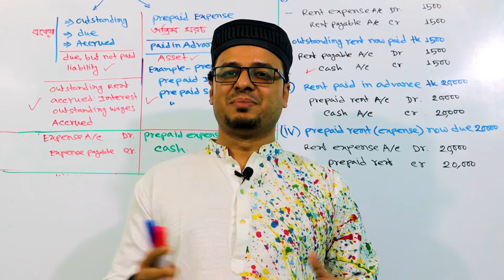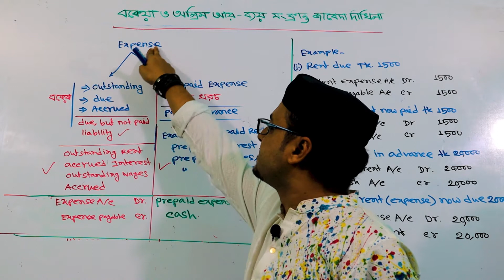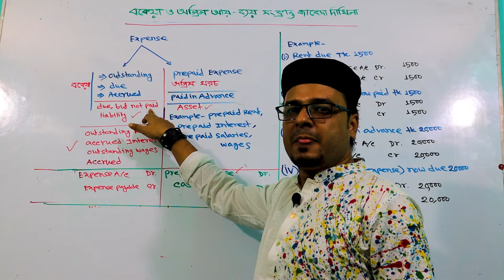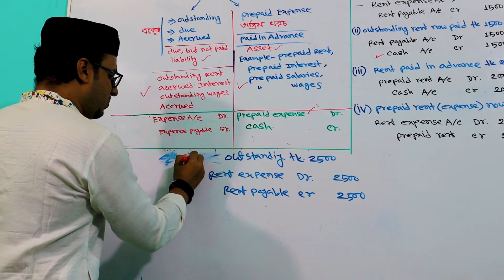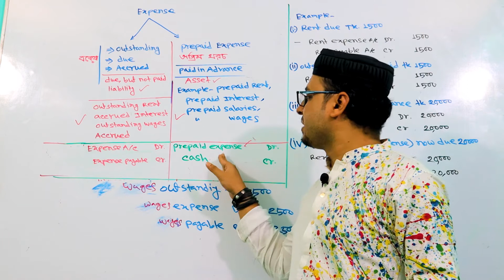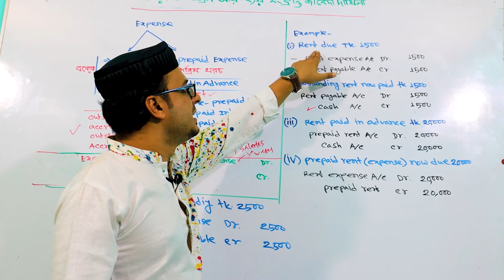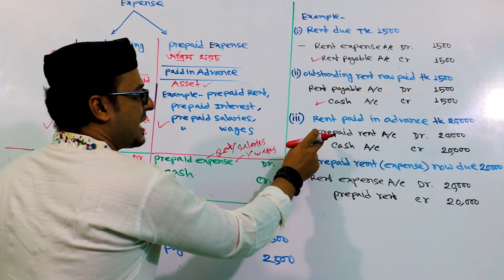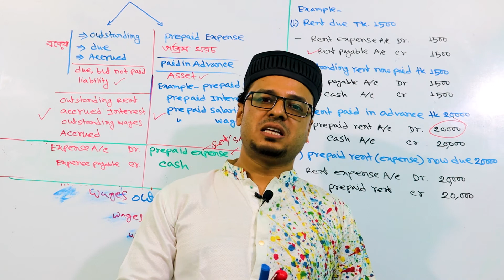Banking Diploma- JAIBB- JOURNAL- PART 6- LEARNING Journal of Outstanding - Prepaid Expenses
লিমন সরকার
journal এ বস হওয়ার ধারাবাহিক সিরিজের Part - 6এটি। তবে এ পর্বটি দেখার আগে Part 1, Part 2, Part 3 , Part 4, Part 5 ও হিসাবের শ্রেণিবিভাগ সম্পর্কে পুরো ধারণা থাকতে হবে । না হলে এ পর্ব বুঝতে পারবেন না ।হিসাবের শ্রেণিবিভাগ নিয়ে ভিডিও লিংক

তাই উপরে দেওয়া লিংক 5 টি র  ক্লাশ দেখার পর এ ক্লাশ টি দেখার অনুরোধ রইলো। ধারণা  করা যায় এই সিরিজের সবগুলি পর্ব দেখলে জাবেদায় আপনি বস হবেন এতে কোন সন্দেহ নাই। তবে এজন্য সবগুলি পর্ব দেখতে হবে । টেনে টেনে দেখলে বুঝতে পারবেন না ।